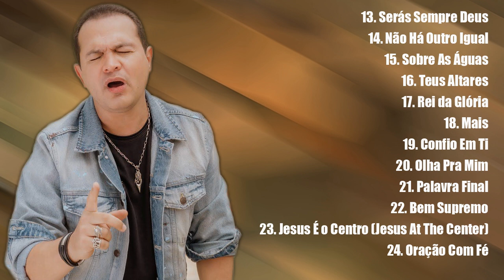Davi Sacer Top " 23 " As Melhores Musicas Gospel 2021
gospel
musicas evangelicas
ouvir musicas
hinos evangelicos
louvores
musicas gospel para ouvir
hinos gospel
ouvir musicas evangelicas
cantores gospel
musicas evangelicas para ouvir
louvores evangelicos
louvores gospel
gospel musicas
cantores evangelicos
letras de musicas gospel
musicas evagelicas
ouvir musicas gospel
playback gospel